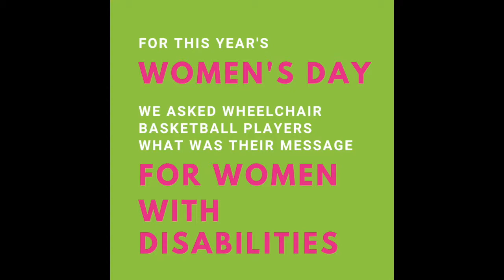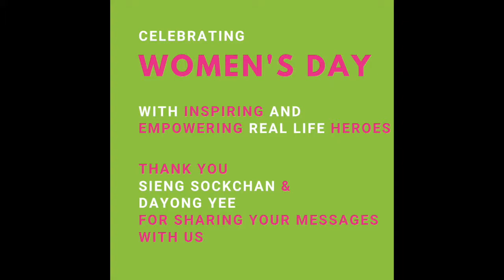Women's Day 2019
For this year’s Women’s Day, we wanted to share with inspirational and empowering message of two members of the wheelchair basket ball team : Dayong and Sieng. We asked them what was their message for other women with disabilities.